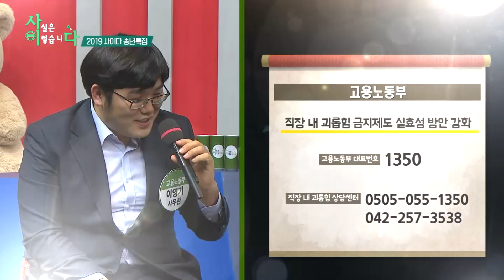“공무원 송년특집 5탄! feat. 이영기 사무관” KTV 사실은 이렇습니다 시즌2 45회 "지금 바로 팩트체크 들어갑니다!"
2019 사이다 송년특집 이영기 사무관편

2019년 연말을 맞이해
그동안 사이다에 출연하셨던 공무원분들을 모시고
특집을 제작하게 되었습니다.

출연한 소감, 출연하고 난 이후 주변 반응, 부서의 홍보 등
자유롭게 말할 수 있는 자리가 마련되었습니다.

√이전 출연방송
7월 22일 “상사만 괴롭히는 괴롭힘 금지법?”

√출연
MC: 최대환 기자, 이지예 아나운서
출연공무원: 고용노동부 근로기준정책과 이영기 사무관

정책에 대한 답답한 오보는 이제 그만!
사이다 같이 속시원하고 명확한 사실이 필요하다.

'언론 전문가'와'정책담당 공무원'이 함께하는
청량감 끝판왕~ 사실은이렇습니다